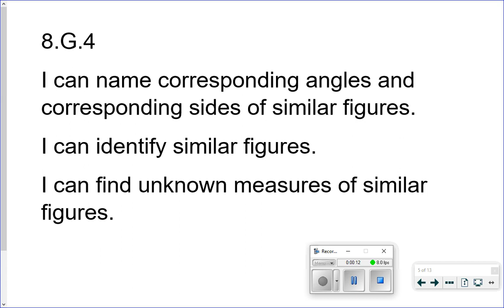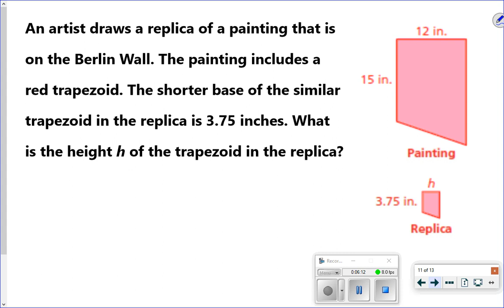11.6 Similar Figures